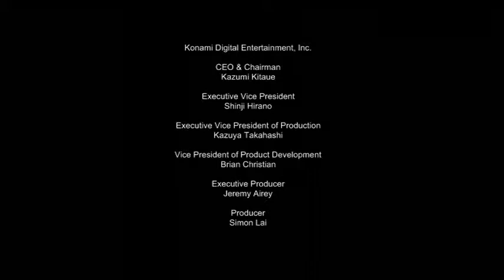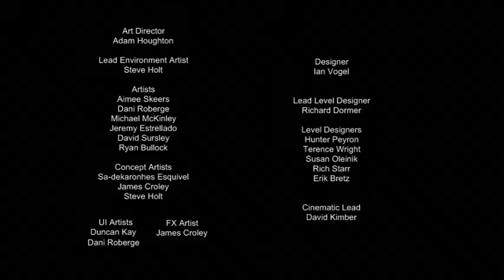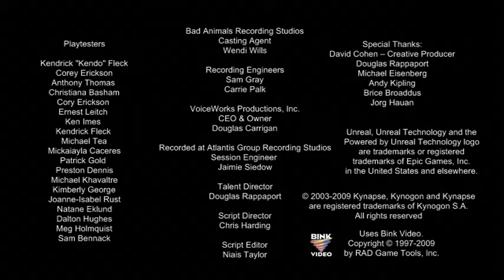Troggy Plays Crappy Games: Saw Ep. 6 - 8 / 8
The extra long finale episode to the SAW saga!  Will it be truth, or freedom? Either way, it's gonna suck.